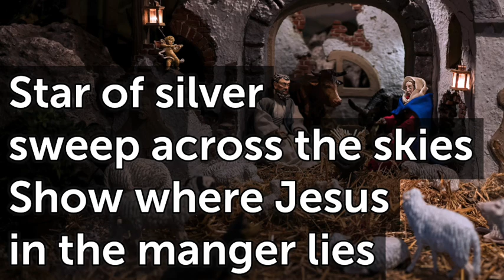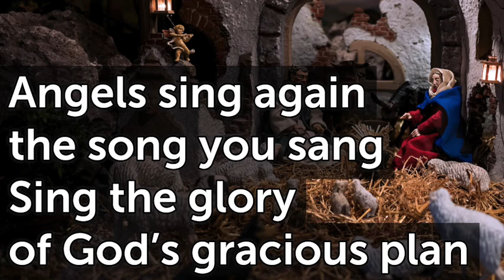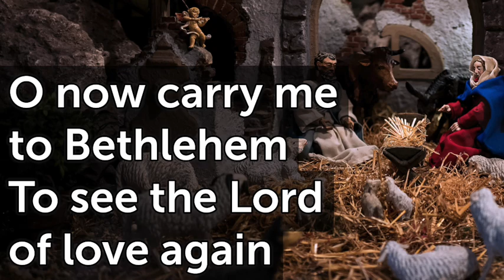See Him Lying on a Bed of Straw D T120